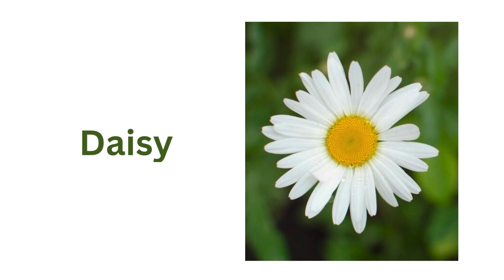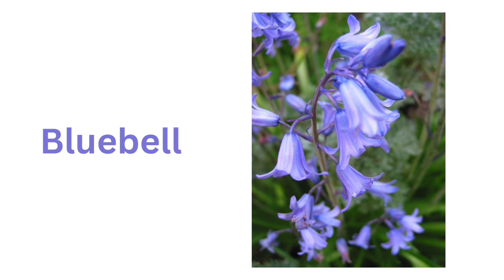Flowers name in English(part 1)|Flowers names for toddlers|learning videos kindergarten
In this video we have provided the most common flowers name with pictures.
Have fun and learn flowers names. Learning for toddlers|
Rose, Jasmine, Marigold, Sunflower, Tulip, Lotus, Dahlia, Daisy, Lily, Hibiscus, Orchid, Bluebell, Lavender, Champa, Peony